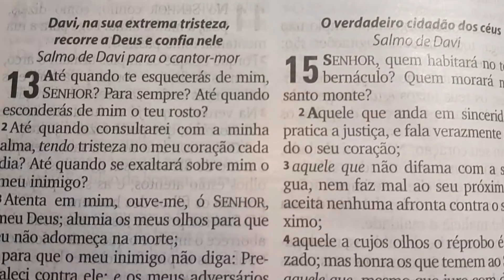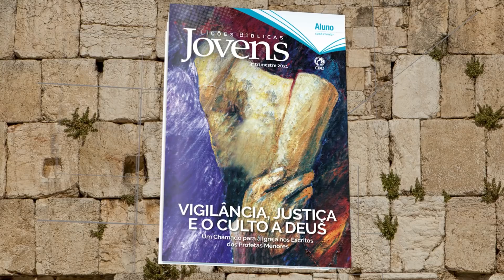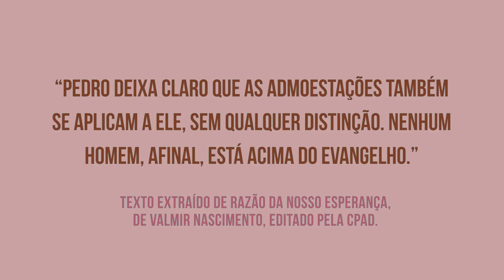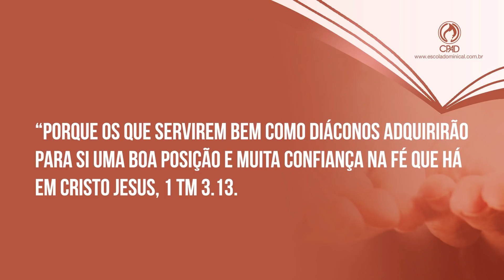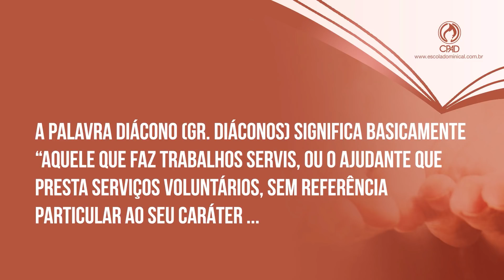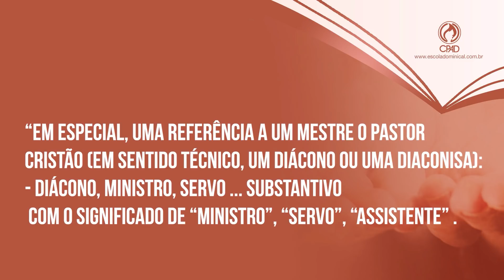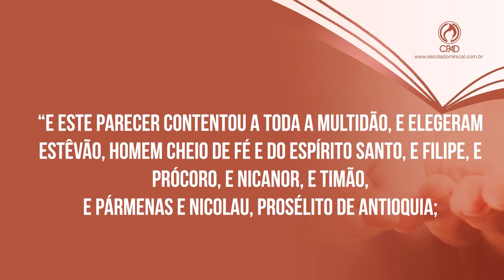Lição 12 - Lições Bíblicas Adultos - 2º Trim./2021 - CPAD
Dicas para uma boa aula de Escola Dominical da Lição 12 - O Diaconato.

Neste 3º trimestre estudaremos: Dons Espirituais e Ministeriais - Servindo a Deus e aos Homens com Poder Extraordinário. Comentário das lições será feito pelo Pastor: Elinaldo Renovato.

Elinaldo Renovato de Lima - Ministro do Evangelho, Professor universitário e Bacharel em Ciências Econômicas, é o comentarista da Revista de Lições Bíblicas Adultos da CPAD. Atualmente, é pastor titular da ADPAR - Assembleia de Deus em Parnamirim/RN, membro da Convenção Estadual de Ministros da Igreja Evangélica Assembleia de Deus no Rio Grande do Norte (CEMADERN) e membro da Convenção Geral das Assembleias de Deus no Brasil (CGADB).

SUMÁRIO:
Lição 01 - E Deu Dons aos Homens
Lição 02 - O Propósito dos Dons Espirituais
Lição 03 - Dons de Revelação
Lição 04 - Dons de Poder
Lição 05 - Dons de Elocução
Lição 06 - O Ministério de Apóstolo
Lição 07 - O Ministério de Profeta
Lição 08 - O Ministério de Evangelista
Lição 09 - O Ministério de Pastor
Lição 10 - O Ministério de Mestre ou Doutor
Lição 11 - O Presbítero, Bispo ou Ancião
Lição 12 - O Diaconato
Lição 13 - A Multiforme Sabedoria de Deus